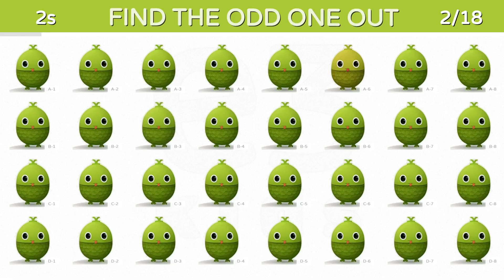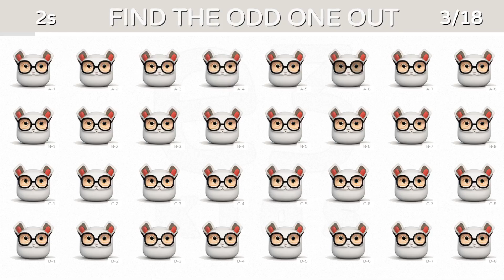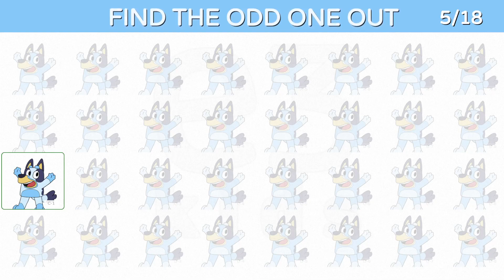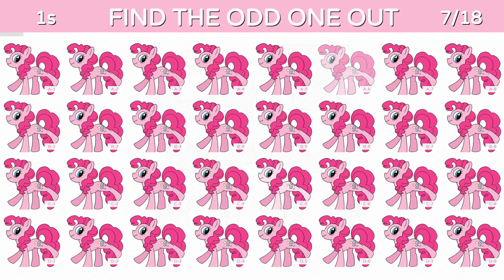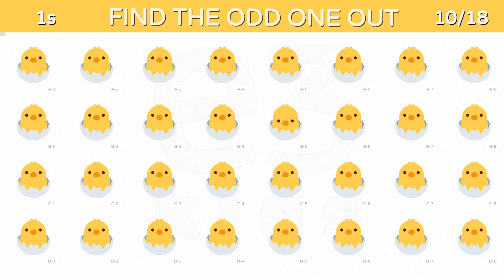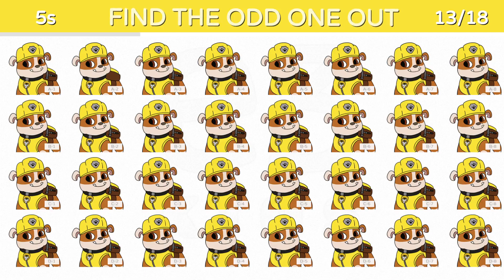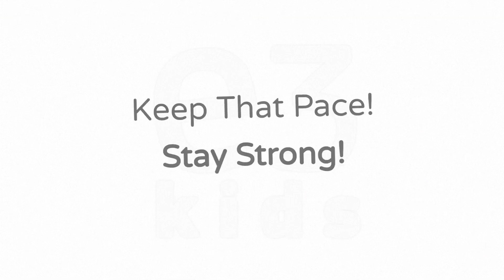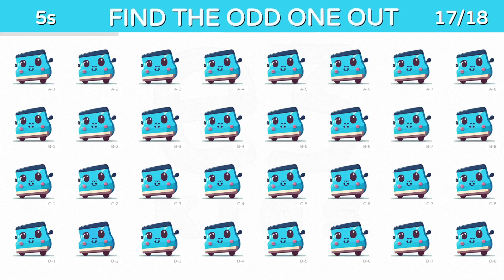Can You Find the Odd One Out 83? Test Your Eyesight with Mind-Boggling Challenge! Emoji Puzzle Quiz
In this video, we're going to be testing your eyesight by asking you to find the
odd one out. Even if you're not a visual learner, you can learn how to improve your eyesight in just a few minutes!